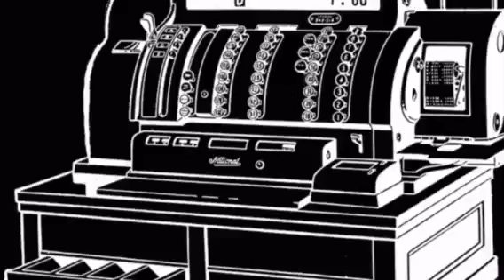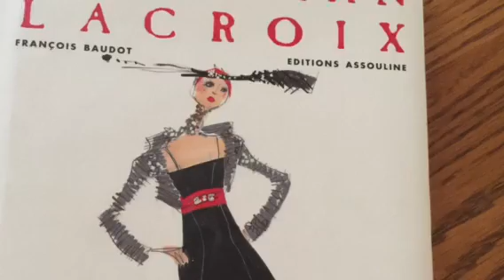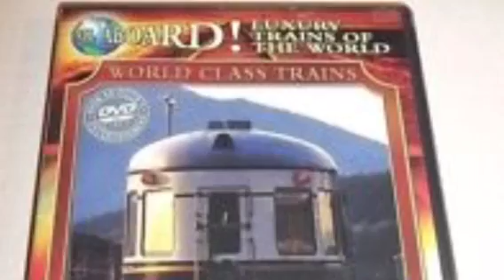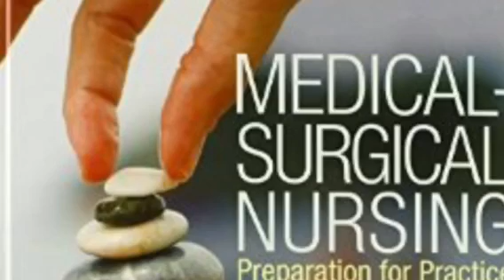Amazon $ SALES $ BOOKS $ ACTION FIGURES $ VIDEO GAMES & MORE